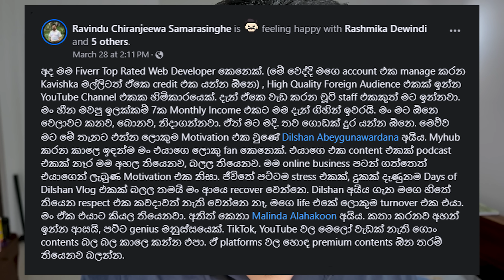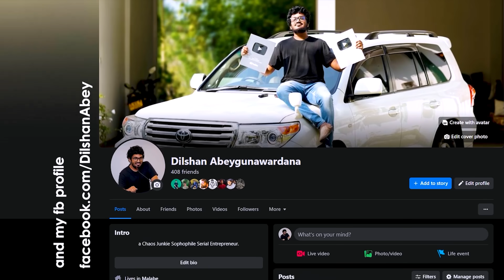Day 298 : වුල්ෆි, චබී & මනියා එක්ක රවුමක්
@myHubLK's @DilshanAbey goes to the Cloe Cafe with @TechTrackShow, @KosalaJayasekara, @bananasbyhamiltonthadii and @PrabodhaOnline, then talks about building a website or youtube channel targeting the foreign audience, then goes to masma with @WolfyVlogs and @ChAbhi, then goes to @OneGalleFaceOfficial with @ManiYaStreams to watch Godzila x Kong.

Dilshan Abeygunawardana

✔️ my gear: DJI Pocket 3 and Samsung Note 23+ Ultra